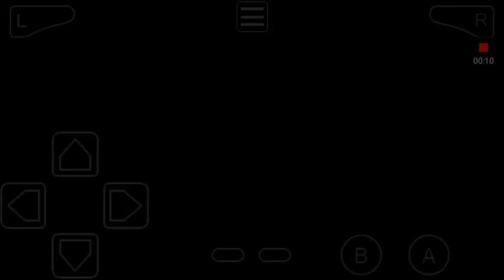DBZ LoG2 Episode 14: Vegeta and Trunks Ascended!?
Today we finish our battle with Android 17, and Cell absorbs him!? After heading back to the lookout two warriors of astounding power emerge to fight Cell but will they be enough find out today!